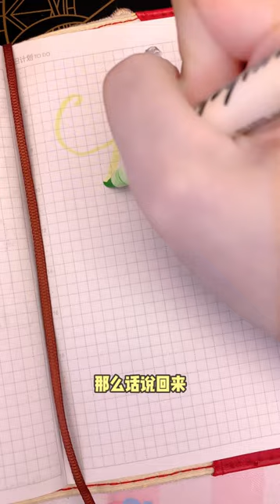調姐的血淚教訓！吳竹筆要平放！要平放！要平放！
手帐er调调の官方频道
小可爱，你好鸭~欢迎来到手账er调调的频道 💗
今天的手账日常也很有趣呢~

号外，调姐的虾皮手帐店开张啦，欢迎宝子们来逛